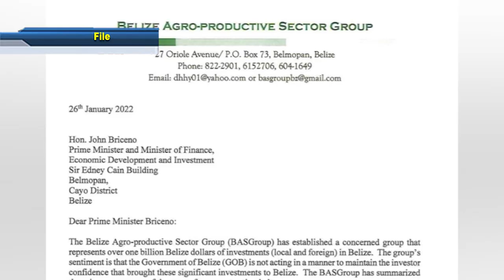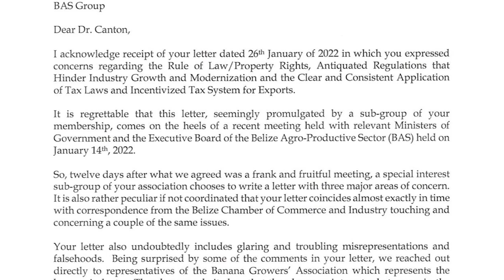PM Briceno Responds to Complaints of the Belize Agro-productive Sector (BAS)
Prime Minister John Briceno has responded to the Belize Agro-productive Sector (BAS) saying that the letter sent on January 24 contains falsehoods and misrepresentations. The 2-page letter, dated January 26, mirrors a letter recently sent from the Belize Chamber of Commerce and Industry (BCCI) where concerns were registered regarding the Rule of Law, investor confidence and incentivization for investors. According to the Prime Minister, he was disappointed upon receiving the letter as it was only ten days prior that government officials had met with BAS where multiple issues were tabled and addressed. In the response letter from the Prime Minister, dated February 17, he wrote, quote, “Your letter also undoubtedly includes glaring and troubling misrepresentations and falsehoods. Being surprised by some of the comments in your letter, we reached out directly to representatives of the Banana Growers' Association which represents the banana industry. They have mad e it clear that they have no interest whatsoever in the amendment of the Banana Industry Act. Your sub-group therefor e clearly does not represent the industries nor the stakeholders you purport to represent. I am therefore concerned as to the bonafide of your letter.” End of quote. Following the House Meeting of February 4, the media did ask the PM to comment on the letter from the BAS. Here is how that went.

One of the issues that the Belize Agro-Productive Sector complained about was the antiquated laws and the need for amendments, particularly to the sugar, citrus, banana and pesticides control legislations. Prime Minister Briceno responded by writing, quote, “along with you, we recognize that there is much to improve in law, in policy and otherwise to make the conduct of business in Belize easier and better. The reform of the Grain Act is the only one that has not commenced but there is every intention to start this process in the immediate future as the stakeholders provide guidance in this regard.” End of quote. The letter went on to provide the BAS with a report on the progress of the updates and amendments, with an assurance that there will be consultations with all stakeholders including the producers and processors with a view to address all issues and concerns. Finally, Prime Minister Briceno called out the Belize Agro-Productive Sector by stating, quote, “Please recall that we had suggested in our meeting of the January 14, 2022, a suggestion which was expressly embraced by your group, that we would welcome your proposed suggested amendments to the relevant laws. To date, we have received nothing from you or any of your members other than your counterproductive letter of complaint.” End of quote. The letter from the BAS was signed by its Chairman, Dr Henry Canton.